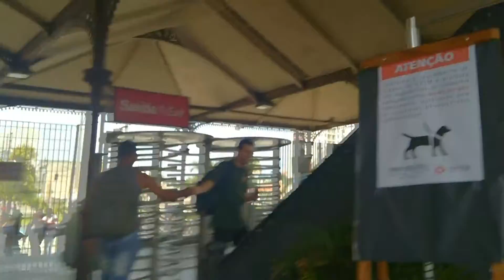UM POUCO DE JUNDIAI SÃO PAULO BRASIL ONDE PEGAMOS O TREM NA ESTAÇÃO DA CIDADE CANAL ALECS JAPAN LIFE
UM POUCO DE JUNDIAI ONDE PEGAMOS O TREM NA ESTAÇÃO DA CIDADE CANAL ALECS JAPAN LIFE